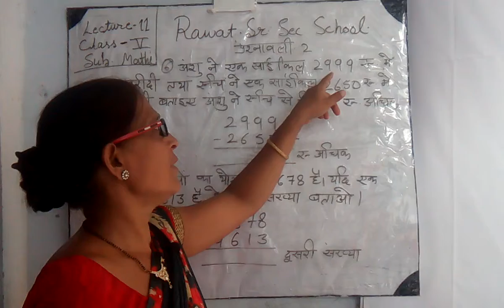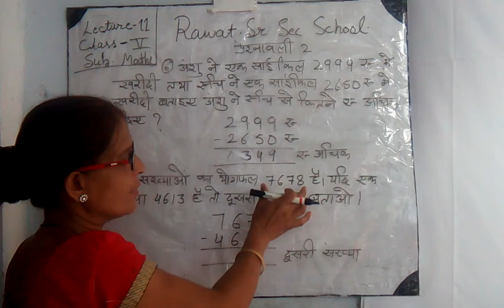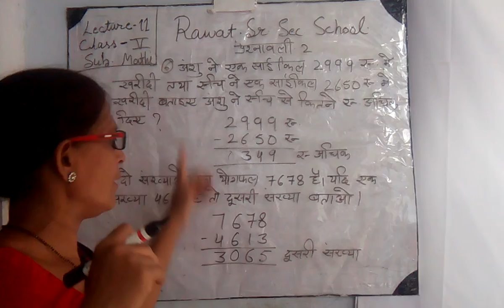L 11, Class 5th, Maths